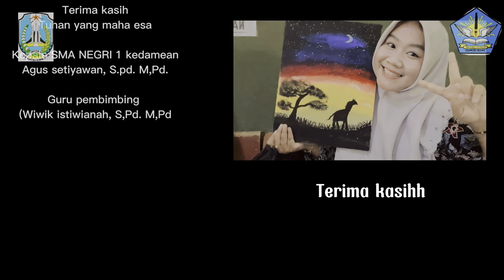''EVENING BEAUTY''_BERKARYA SENI 2 DIMENSI _VIA FEBRIANTI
VIA FEBRIANTI_12 MIPA 2_SMA NEGRI 1 KEDAMEAN
Aliran: naturalisme, karya 2 dimensi yang dilukis diatas kanvas berukuran 30x40cm
gagasan : senja yang menggambarkan bahwa kedatangan senja bagaikan masa kecil, ia di pandang heran bukan karena indah saja, namun juga karena datang sebentar
ide : saya memilih melukis senja ini di karena terinspirasi momen yang sangat romantis umtuk sekedar perpindahan dari terang menuju gelap